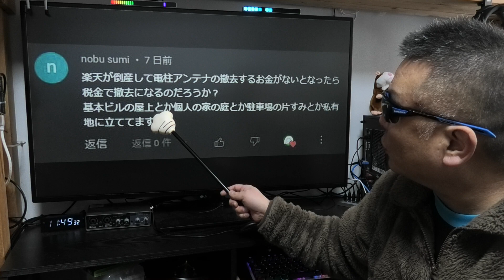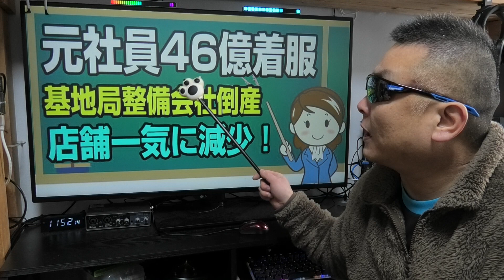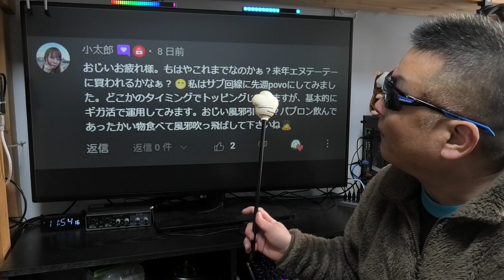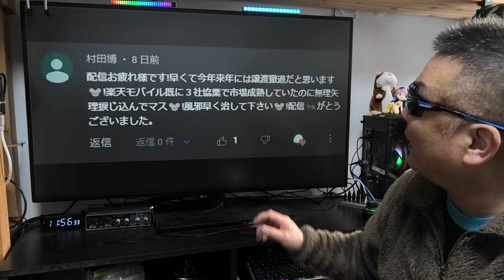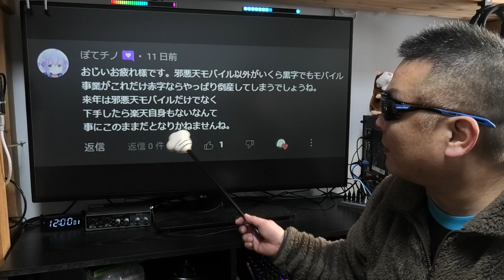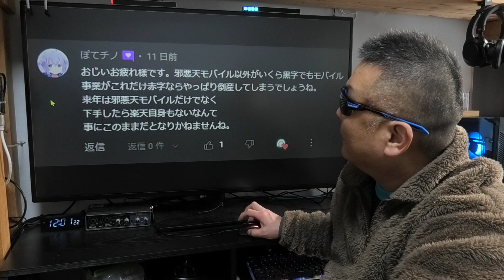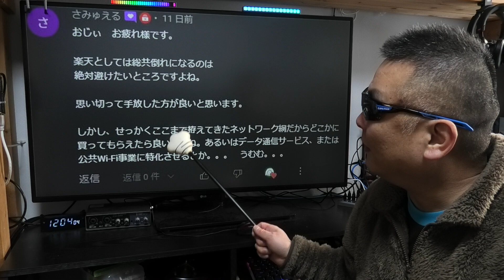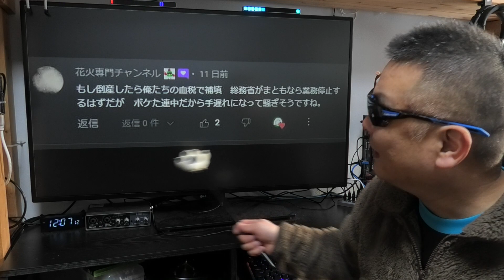楽天モバイル 倒産後の基地局撤去費用、国には腐るほど予備費があるから大丈夫？ APN設定は概要蘭に記載あるので参考にどうぞ！